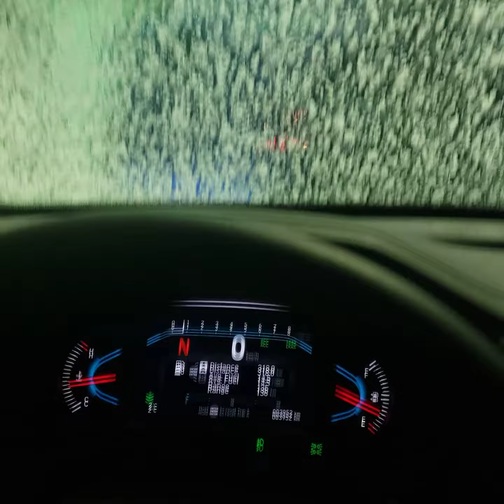Automatic Car Wash in Surrey Canada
Petrol Canada Automatic car wash.. about $8 to$13.. very effective